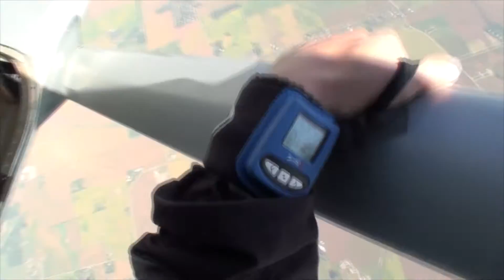Amy skydives to live life to its fullest